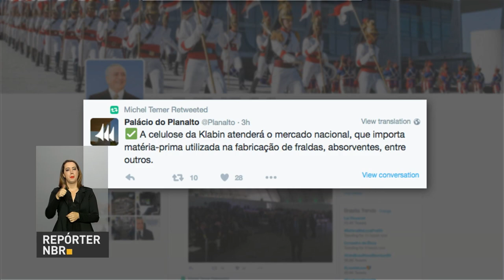Operação da Polícia Federal investiga fraudes em projetos beneficiados pela Lei Rouanet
REPÓRTER NBR 15H - 28.06.16: Operação do Ministério da Transparência, Fiscalização e Controle e da Polícia Federal investiga fraudes em projetos culturais beneficiados pela Lei Rouanet. Quadrilha atuou por cerca de vinte anos no Ministério da Cultura, e prejuízo aos cofres públicos chega a R$ 170 milhões. E mais: presidente em exercício Michel Temer participou da inauguração de fábrica de celulose no Paraná. Empreendimento irá gerar mais de 1,4 mil empregos. Veja também: Michel Temer sanciona lei que autoriza agentes de saúde entrarem à força em estabelecimento públicos e particulares para destruir focos do mosquito Aedes aegypti.